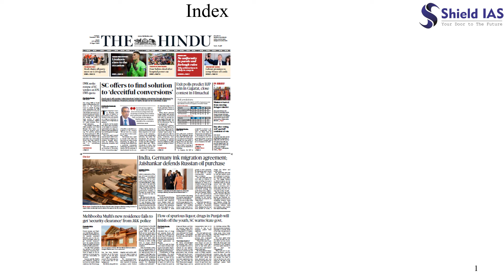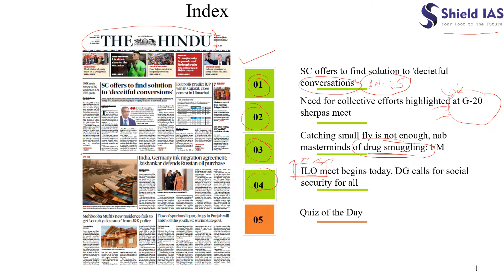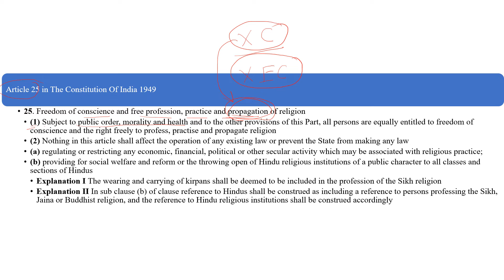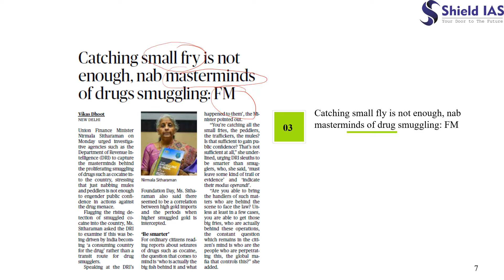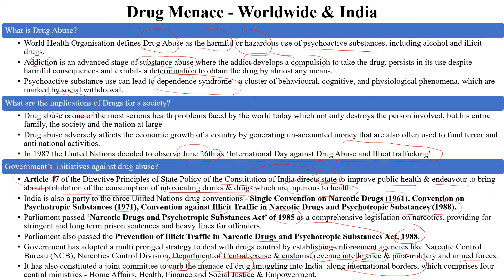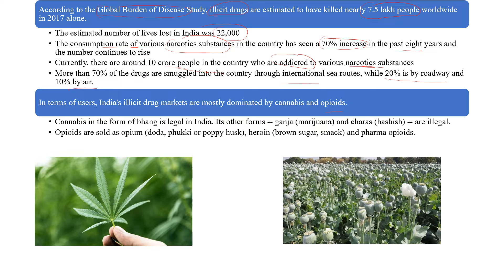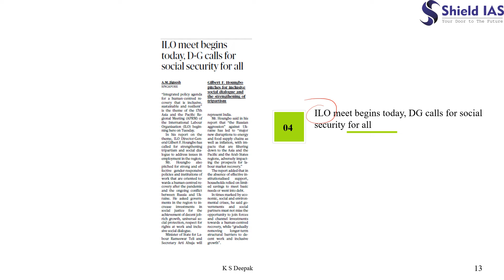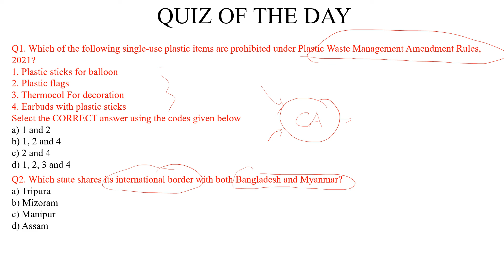THE HINDU NEWS ANALYSIS - 06 December 2022 | DAILY CURRENT AFFAIRS FOR UPSC IAS | SHIELD IAS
THE HINDU NEWS ANALYSIS - 06 December 2022

1. SC offers to find solution to 'decietful conversations'
*Reference to previous analysis on Art 25*

2. Need for collective efforts highlighted at G-20 sherpas meet
*Reference to previous analysis on G20*

3. Catching small fry is not enough, nab masterminds of drug smuggling: FM
*Reference to previous analysis on Drug menace in Indian society*

4. ILO meet begins today, DG calls for social security for all
    a. ILO

5. G7 oil price cap kicks in, Russia 'will only sell at market price'
    a. G7 oil price cap